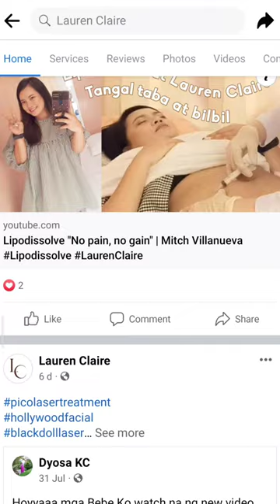Eyebrow Embroidery | Liptint at Lauren Claire| Balik alindog program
Eyebrow Embroidery and Liptint.

Thank you so much Ms. Lea Yap Sabaria of Lauren Claire. Ang ganda ng results, Iba talaga kapag gawang professional 😊
No more effort na sa everyday awrahan!✔️

Hindi na rin ako nalilate sa trabaho dahil pag gising mo palang plakada na😂 Oh diba, woke up like this? 😂✌️

Marami silang inooffer na services and also may mga packages din sila♥️